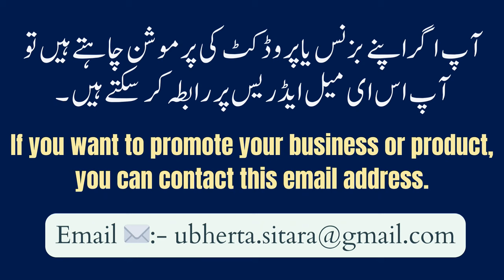Unlock Your Furniture Export Success A Comprehensive Step-by-Step Guide for International Sales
Are you an ambitious furniture entrepreneur ready to elevate your business to the global stage? Welcome to our in-depth tutorial, “Unlock Your Furniture Export Success A Comprehensive Step-by-Step Guide to Thriving in International Sales.” This video is tailored for anyone eager to delve into the dynamic world of furniture exporting, whether you are an established manufacturer, a creative designer, or a budding entrepreneur. Here, we unveil the secrets to navigating international markets successfully and how you can transform your furniture business into a globally recognized brand.

# Why Export Furniture?
Expanding your business internationally introduces exciting possibilities and opens new revenue streams. The global demand for chic, high-quality furniture continues to soar, creating unparalleled opportunities for exporters. By leveraging overseas markets, you not only enhance your brand’s visibility but also connect with diverse customer bases eager for unique designs.

## 1. In-Depth Market Research
Learn to pinpoint lucrative international markets through comprehensive research techniques and tools. Understand buyer preferences, market trends, and forecast demand for your furniture products.

## 2. Legal Considerations and Compliance
Familiarize yourself with vital legal requirements and regulations that govern the export of furniture. Discover essential documentation like export licenses, tariff codes, and trade laws.

## 3. Optimized Shipping Logistics
Gain insights into best practices for packing, shipping, and handling your furniture. Understand shipping methods, ensure compliance with logistics standards, and discover how to minimize costs while maximizing efficiency.

## 4. Innovative Marketing Strategies
Explore creative strategies to market your furniture across global platforms. Learn how to use digital marketing effectively, leverage social media, and connect with international buyers through platforms and trade shows.

## 5. Smart Pricing & Quotations
Uncover how to competitively price your products while maintaining profitability. Understand pricing strategies that attract buyers while covering costs associated with international sales.

## 6. Exceptional Customer Service
Deliver top-tier service to your international clientele. Discover how to overcome communication barriers and build long-lasting relationships with your overseas customers.

# The Furniture Export Process
Step-by-Step Guide
- Planning Conduct thorough research on your target markets; set clear objectives and develop a solid action plan for your export strategy.

- Furniture Manufacturers
- Interior Designers
- Retailers
- Entrepreneurs interested in starting a furniture export business
- Business students and enthusiasts studying international trade and exports

I’m dedicated to helping you grow and thrive in your entrepreneurial journey.

- Facebook ubhertasitara
- Instagram ubhertasitara

السلام علیکم تمام حضرات سے گزارش ہے کہ مجھ سے رابطہ کرنے کے لیے اپ میری ویب سائٹ پر بھی جا کر وزٹ کر سکتے ہیں اپ مجھے ای میل بھی کر سکتے ہیں اور مزید اگر معلومات اپ لینا چاہتے ہیں تو ویب سائٹ پر ہی ارڈر فارم موجود ہے اپ اس پر جا کر اپنا اندراج کروا کر مجھ سے سوال و جواب کر سکتے ہیں ہر ایک کو فون نمبر دینا میرے لیے مناسب نہیں ہوگا کیونکہ اپ لوگوں کے اتنے زیادہ میسج ائے ہوئے ہیں جو کہ اکثر مجھے وقت پر نہیں ملتے یا نظر ہی نہیں اتے کیونکہ اوپر نیچے ہو جاتے ہیں

 Regards :
@Ubherta Sitara